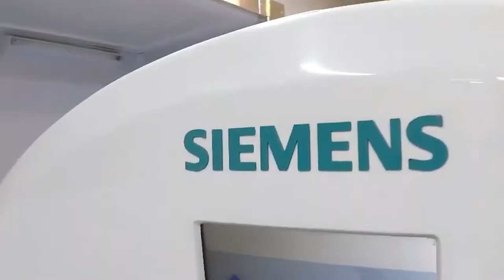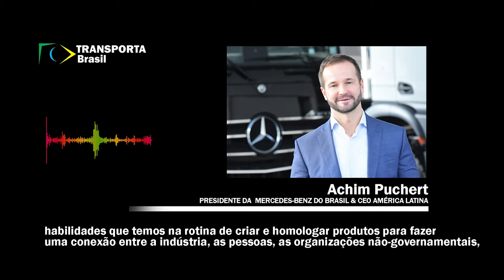Unidades móveis de vacinas e saúde da Mercedes-Benz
Conheça o Projeto Unindo Forças, que já realizou mais de 440 mil atendimentos em 60 cidades do Brasil. A iniciativa é fruto da parceria da Mercedes-Benz, que fornece os veículos, com diversas empresas e ONGS, que realizaram as transformações, forneceram equipamentos e equipes para fazer os atendimentos.